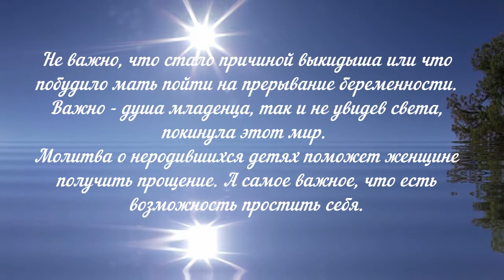Молитва о нерожденных младенцах.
Молитва о нерожденных младенцах читается ежедневно. Эта тема широко не обсуждается в обществе, но она, к сожалению, существует. Не важно, что побудило мать пойти на прерывание беременности или стало причиной выкидыша. Важно — душа младенца, так и не увидев света, покинула этот мир. Молитва о нерожденных младенцах помогает женщине получить прощение. А самое важное, что есть возможность простить себя. Эти дети не были крещены в церкви и молиться о них в храме нельзя. Подробную информацию о молитве можно узнать в публикации Дорогие друзья! Запомните: молитвы нужно читать самим, а не просто слушать запись! Только тогда они приносят действенную помощь. Приглашаю также посетить блог Веры Зайцевой Спасибо.